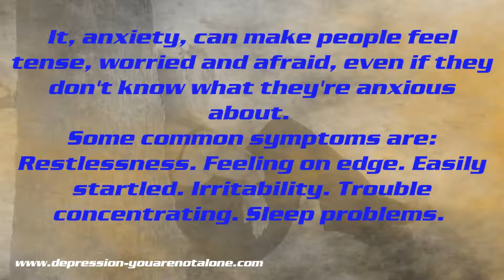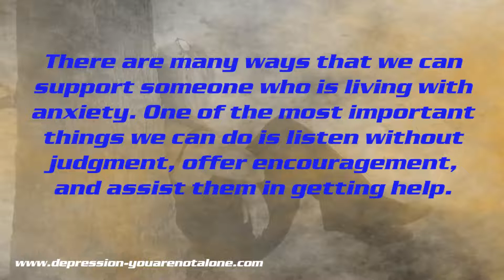Let's talk about anxiety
Talking about anxiety.

mental health
mental disorders
life with shannon